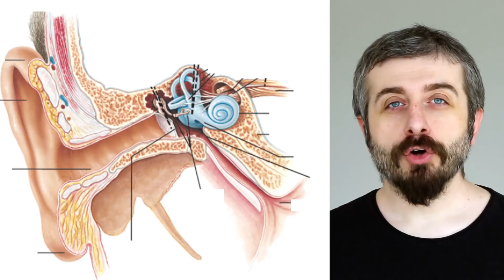Yolculuklarda Neden Midemiz Bulanır?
Başta çocuklar olmak üzere birçok insan için gemi, otobüs ve uçak yolculukları bazen kabusa dönüşebilir. Hemen herkes çocukluğunda yaşamıştır muhtemelen. Sıcak bir yaz günü otobüs koltuğunda oldukça virajlı yollardan ilerlediğiniz o günleri hatırlayın. Bir anda baş dönmesi ve terlemeyi takip eden bir mide bulantısı başlar ve kusmamak için kendinizi zor tutarsınız. Adeta o yol bitmek bilmeyen kilometrelere dönüşür. Peki bu durumun nedeni nedir? İnsan fizyolojisi açısından neden böyle saçma bir durum söz konusudur.